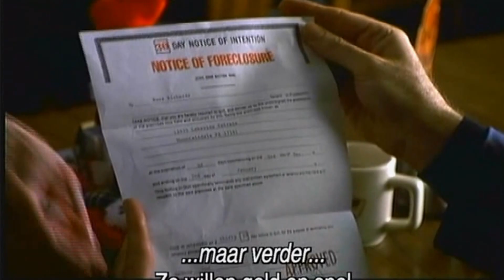Lucky Numbers Trailer [HQ]